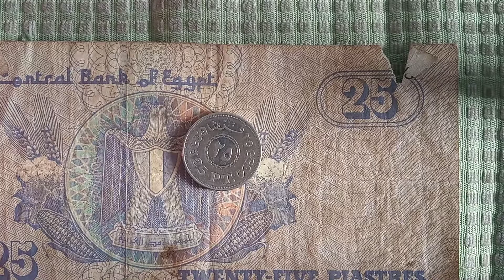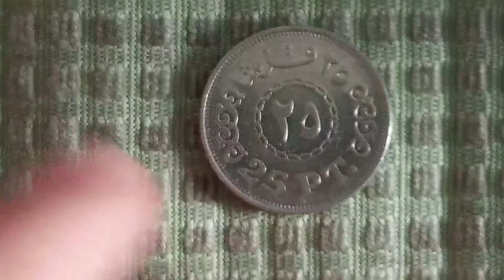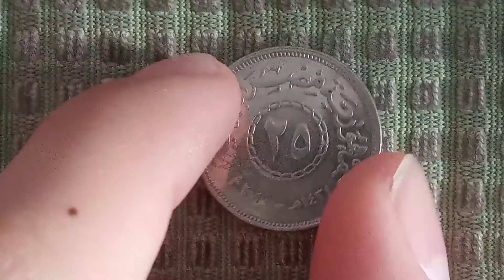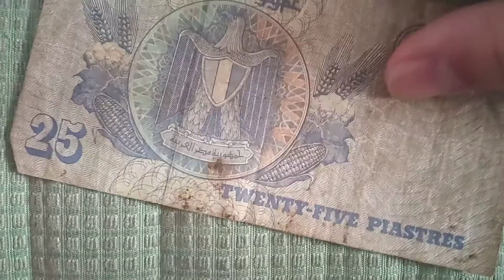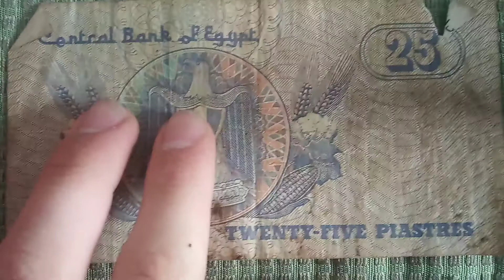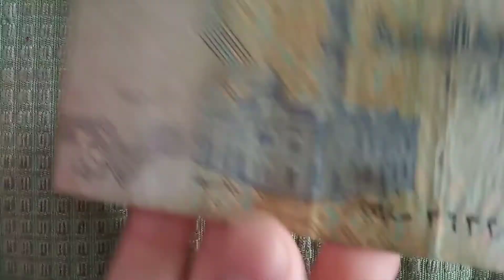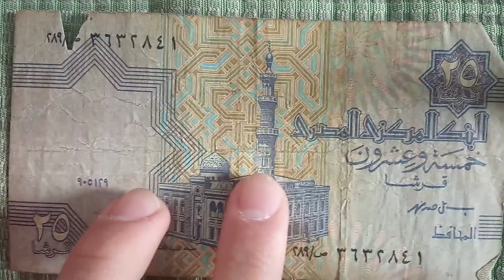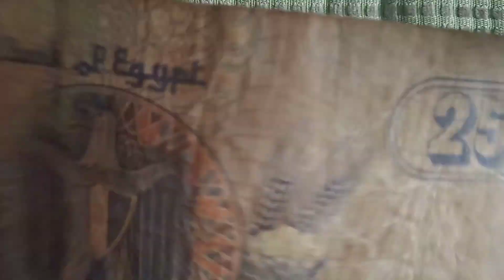moneta i banknot 25 piastrów egipskich porównanie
Witam bardzo serdecznie. W tym odcinku porównam monetę i banknot o nominale 25 piastrów. ten film można również potraktować jako pokaż różnicy pomiędzy monetami a banknotami. Zapraszam do oglądania.

monety moja pasja😄